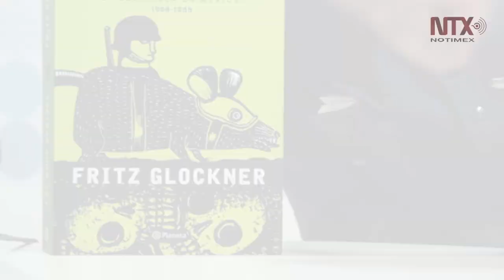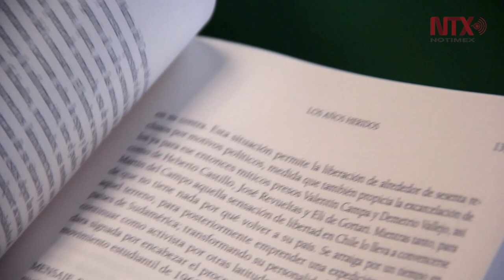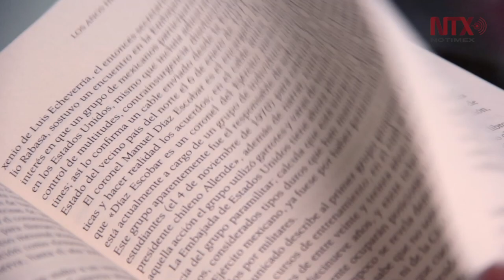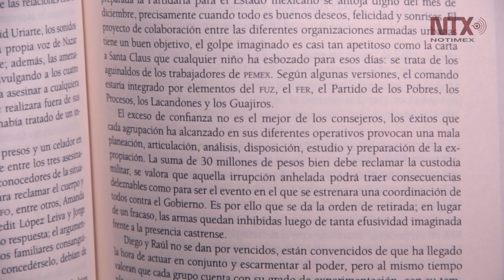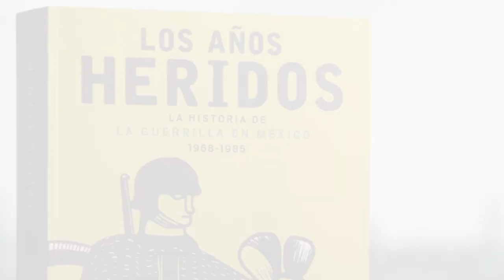Sin cerrar aún la herida por movimientos guerrilleros de los 70: Fritz Glockner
Fritz Glockner escribe su más reciente libro, Los Años Heridos, a partir de testimonios que describen la guerrilla mexicana y anécdotas personales que retratan una época de violencia entre el Estado mexicano y sus ciudadanos.